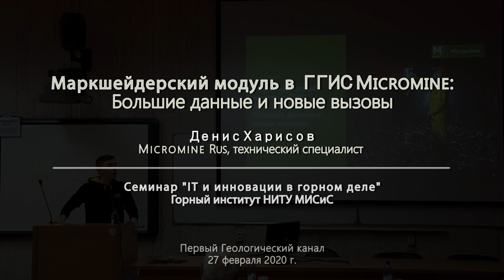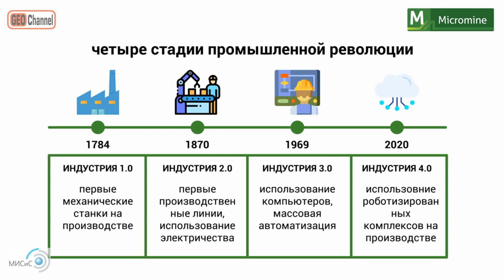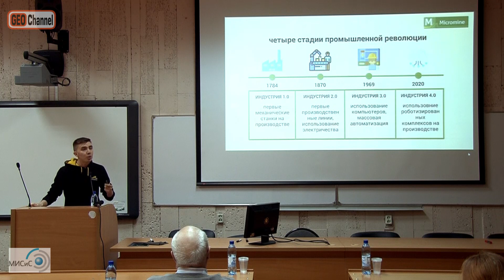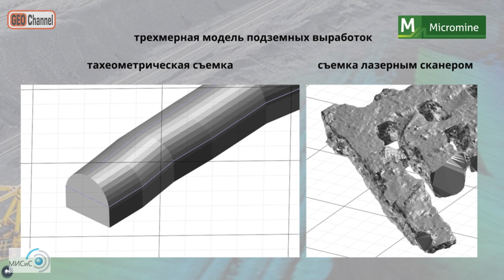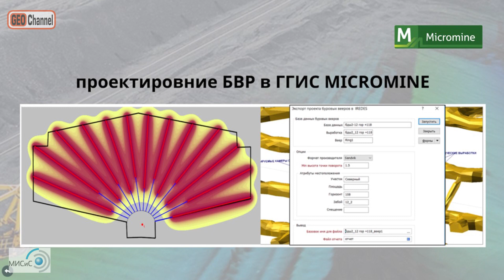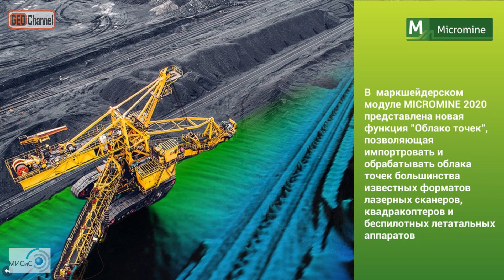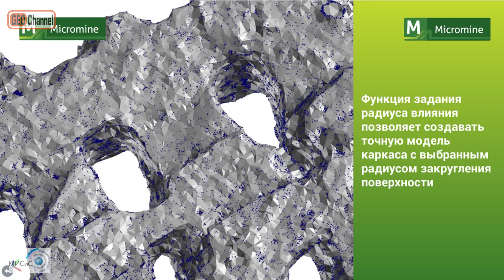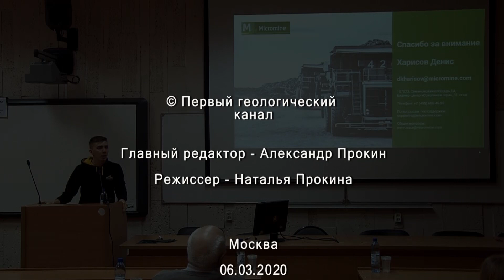Маркшейдерский модуль в ГГИС Micromine: Большие данные и новые вызовы. Денис Харисов, Micromine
Маркшейдерский модуль в ГГИС Micromine: Большие данные и новые вызовы.
Денис Харисов, Micromine Rus, технический специалист
Выступление на Семинаре "IT и инновации в горном деле"
в Горном институте НИТУ МИСиС.
27 февоаля 2020 г.